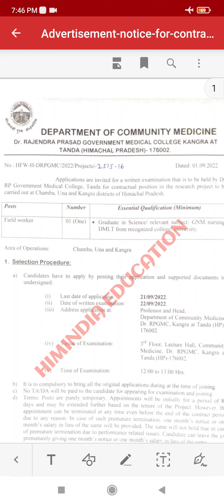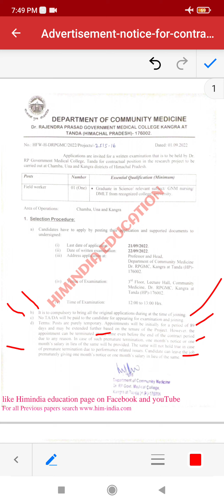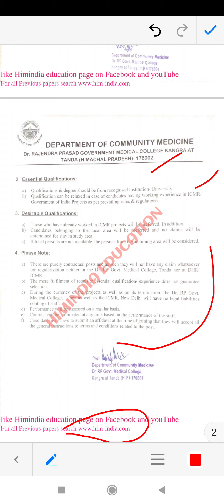देखिए हिमाचल के KANGRA में निकली ये नोकरी